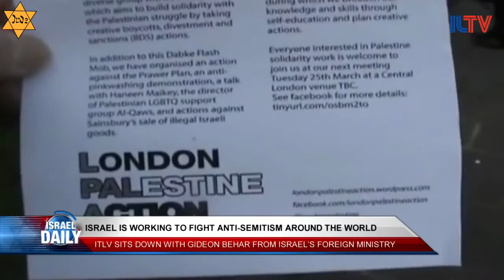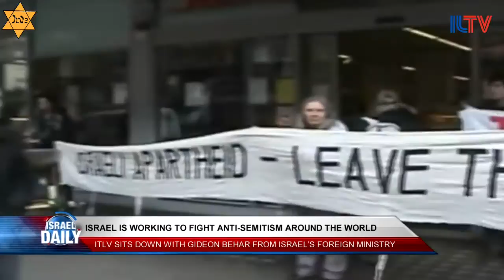Your News from Israel - May 4th, 2016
Trump supports Israeli settlement building, Israeli troops are attacked on the Gaza border, and ILTV takes a closer look at Poland 70 years after the Holocaust.